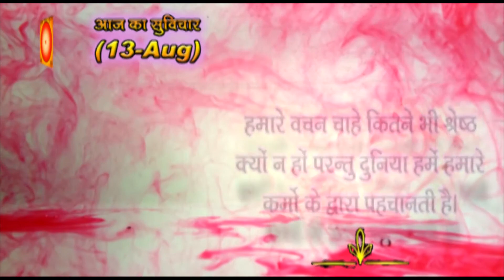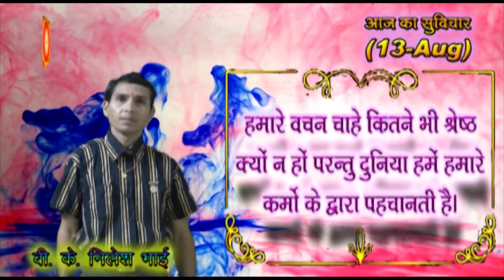13_Aug_Musical Video Slogan